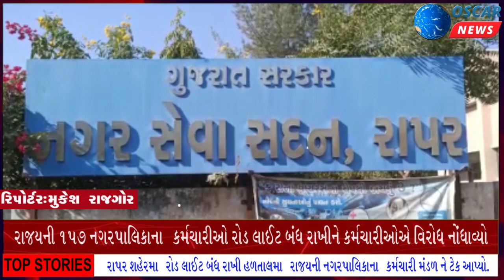રાપર નગરપાલિકાના કર્મચારીઓએ વિવિધ પડતર માંગણીઓના મુદે અંધારપટ કરી વિરોધ નોંધાવ્યો